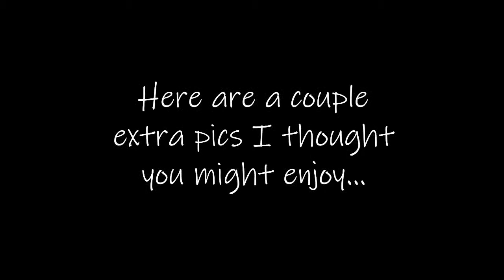ROAD TRIP TO THE LAKE!!!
This is our favorite place to escape to!  This is Badger Lake near Cheney, WA.  We fish, swim, cliff jump, jet skii, and boat around as often as we can.  We took these videos just last weekend and I already can't wait to go back!  I hope you all enjoy our home away from home!